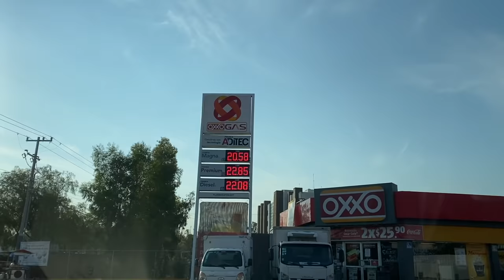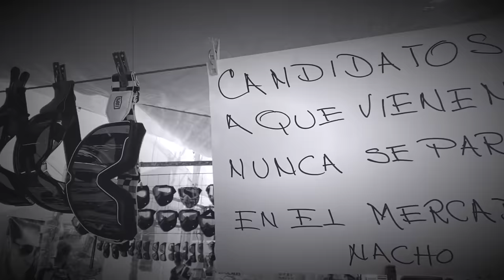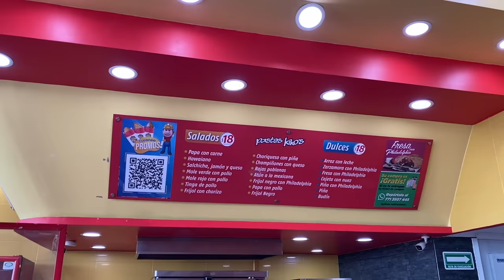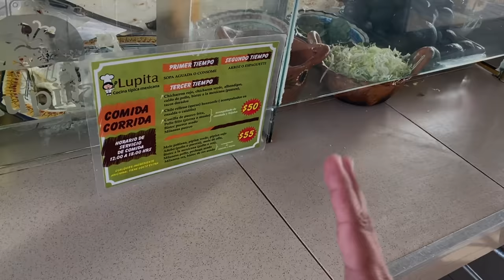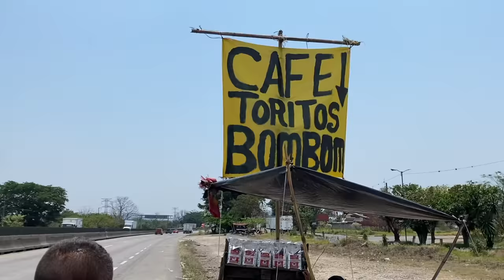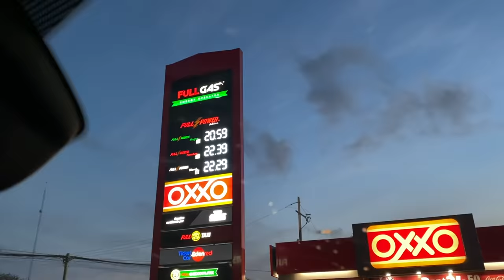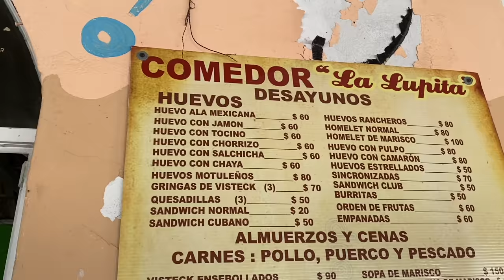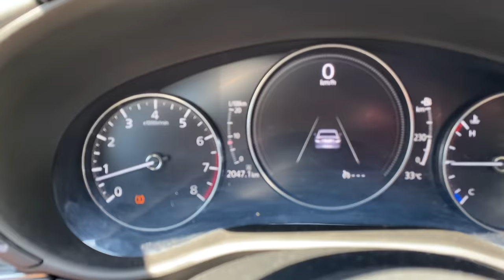CANCUN Asi es viajar con TU AUTO 🔥 Costos 😱 ES SEGURO? CASETAS GAS ✅ ESTO DEBES SABER (25 HRS)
✅ ASÍ ES VIAJAR EN AUTO A CANCÚN te decimos LA VERDAD 😱 COSTOS CASETAS 🔥 POR DONDE IR 🇲🇽 Todo lo que debes saber antes de 1 VIAJE DE 25 HRS 🔴

👉 Te dejamos la guía definitiva para planear tu viaje, viajamos en carretera a CANCÚN por 25 horas 😱🔥❤️🤩😍😰🔴 Viajando a Cancún, todo lo que debes saber para tu viaje a Cancún y sea inolvidable con esta guía definitiva si te vas en auto, COSTOS, TIPS, CASETAS, POR DONDE IR, ETC...  En este video te decimos todo lo que pasamos para llegar a Riviera Maya.

Dile que vas de parte de Chavos Vlogs para tu DESCUENTO.

✅ Te dejamos los datos de nuestra Agencia de viajes "Chavos Vlogs Viajes" A NIVEL NACIONAL ubicada en LEÓN GUANAJUATO (No importa que vivas en cualquier parte del mundo):

😍 🏝 Nuestra agencia de viajes "Chavos Vlogs Viajes", ubicada en LEÓN GUANAJUATO, Somos 1 AGENCIA DE VIAJES 100% REAL, CERO FRAUDES 100% SEGURA y AVALADA por nosotros, Y con MUCHA EXPERIENCIA, registrada ante SECTUR, aguas con los fraudes...  Checa nuestras promociones completas en nuestra FAN PAGE OFICIAL:

🔥 Quieres ir al HOTEL XCARET MÉXICO o al HOTEL XCARET ARTE o a los parques de experiencias XCARET, tenemos una PROMOCIÓN para tus reservas con hasta 45% de descuento en TODOS los parques 😱😲🔥...

TOURS CANCÚN, LOS CABOS, CABO SAN LUCAS, HOTELES TODO INCLUIDO, TOURS EN PUERTO VALLARTA, CDMX todo con la seguridad de que somos 100% REALES evita fraudes y compra con nuestra agencia "Chavos Vlogs Viajes".